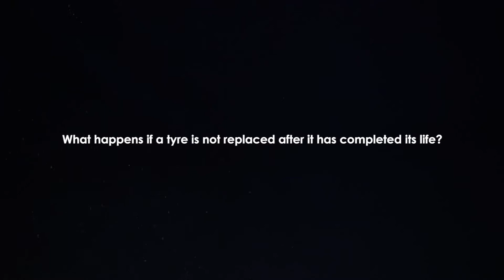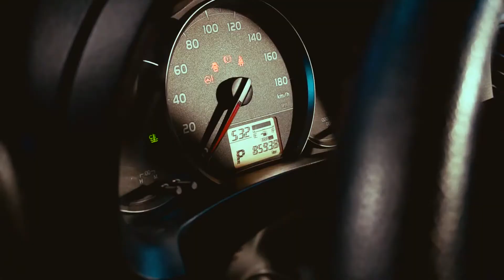FAQ's by Pak Punjab Tyres✨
Many questions about tyres and true answers about them ✅

Pak Punjab Tyres completely guide their customers to ensure their safe drive ✨

We care about you and your car's safety 🚗